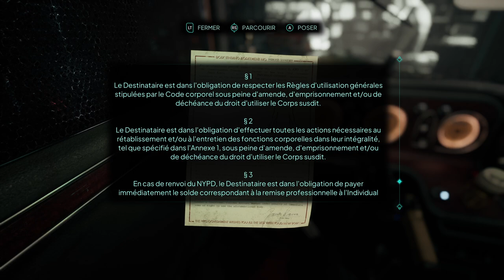GAMEPLAY Xbox Series X - Nobody Wants to Die | Découverte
Le temps dévoile les secrets
New York 2329. Dans cette vertigineuse dystopie, l'immortalité est possible, mais il faut en payer le prix. Après avoir frôlé la mort, le détective James Karra se voit confier une affaire confidentielle, aidé seulement de la jeune officière de liaison Sara Kai. Sur la piste d'un dangereux tueur, le temps dévoilera des secrets jalousement gardés par les hautes sphères de la ville.

CARACTÉRISTIQUES
• Bienvenue à New York 2329 – Vivez une aventure aux accents de film noir dans une métropole futuriste méconnaissable. Ici, la technologie a atteint un stade où les humains peuvent vivre éternellement, en stockant leur conscience dans des banques mémorielles pour la transférer d'un corps à un autre.

• Menez l'enquête – Glissez-vous dans la peau de James Karra, détective du service Mortalité sur la piste d'un tueur en série qui s'en prend aux citoyens les plus aisés de la ville. Enquêtez sur les scènes de crime à l'aide de technologies avancées qui manipulent le temps pour reconstituer les circonstances de chaque meurtre, réunir un faisceau d'indices et découvrir l'horrible vérité derrière les meurtres.

• Un film noir immersif – Ce polar interactif profond et inédit vous plongera au sein d'un vertigineux avenir dystopien. Dans un monde où la mort n'est plus qu'un souvenir, où la moralité est sacrifiée sur l'autel de l'immortalité, le détective endurci que vous êtes devra louvoyer entre bien et mal pour espérer s'en tirer.

• Une aventure narrative époustouflante – Nobody Wants to Die exploite la puissance de l'Unreal Engine 5 pour repousser les frontières de l'aventure narrative, en associant des graphismes photoréalistes à un scénario mémorable.